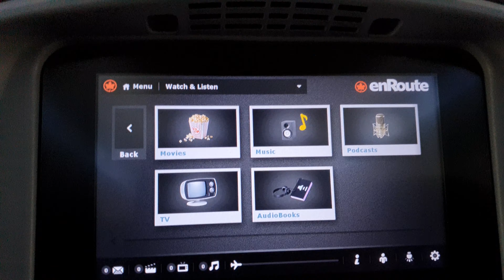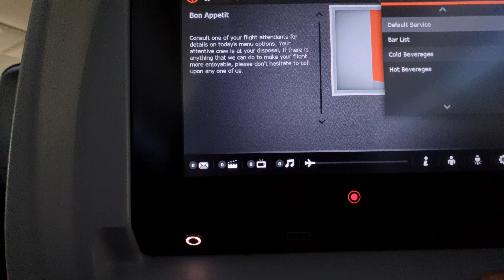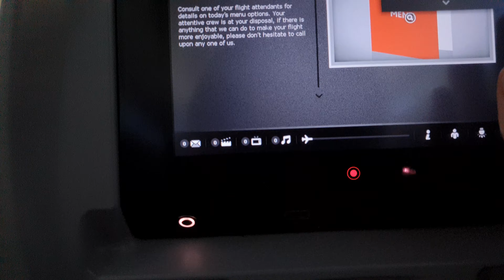Paris - Montréal flight v11